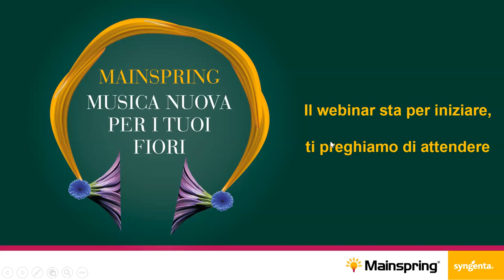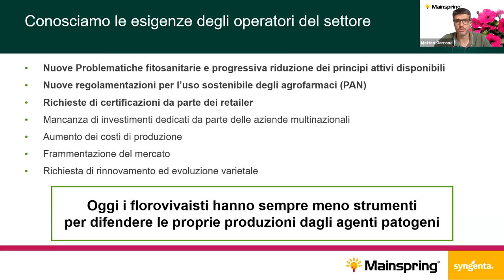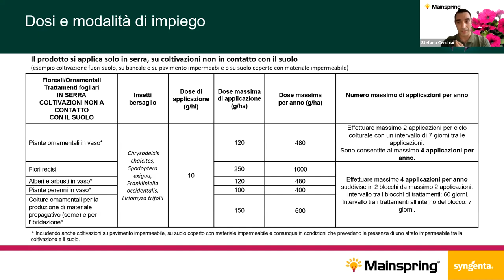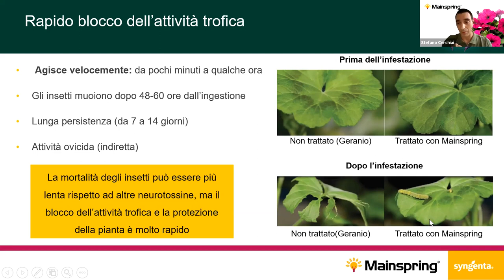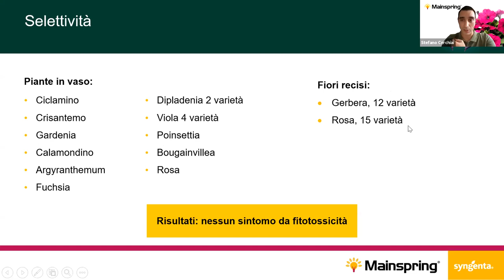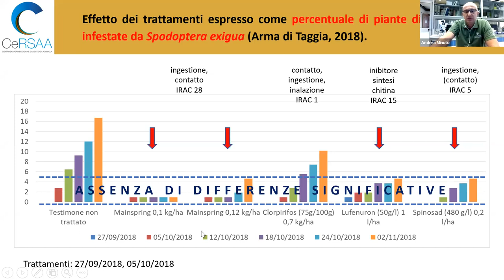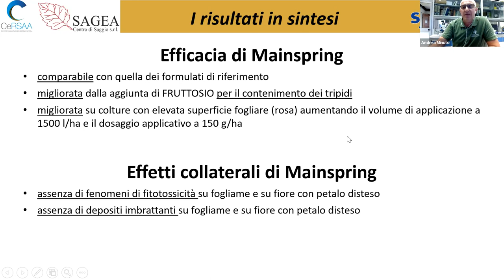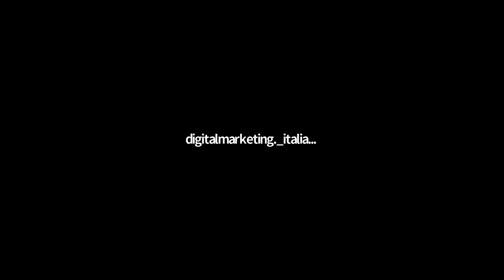MAINSPRING - Webinar di presentazione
MAINSPRING è il nuovo insetticida per colture floricole e ornamentali in serra. Unico, affidabile e sicuro: scopri di più seguendo il webinar di presentazione di questa importante novità di Syngenta